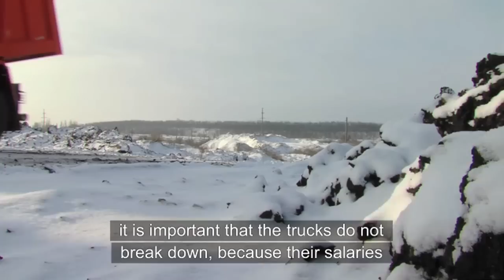Volvo Trucks - Ukrainian mining company modernises with Volvo FMX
Worn-out trucks and machines from the Soviet era will soon be nothing but a memory in the Ukrainian manganese mine. The old is being replaced by the new. Mining company OGOK has decided to meet the future together with Volvo.